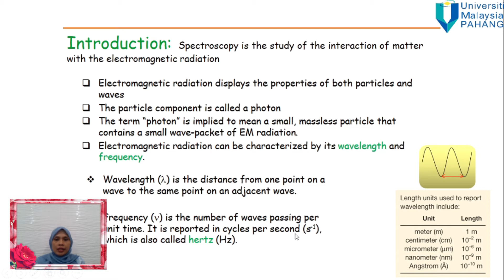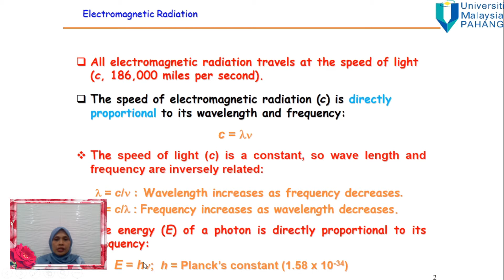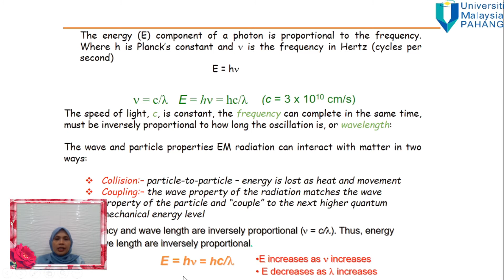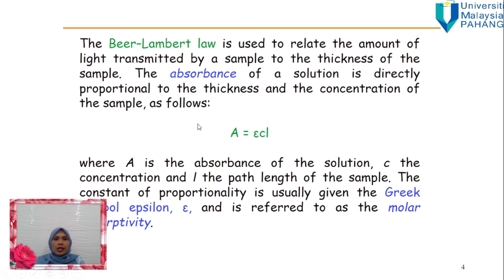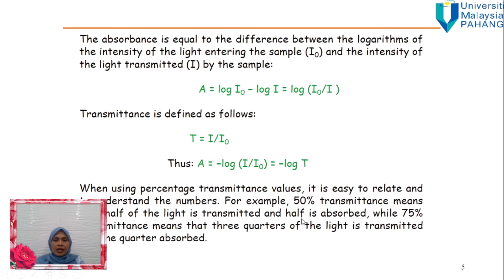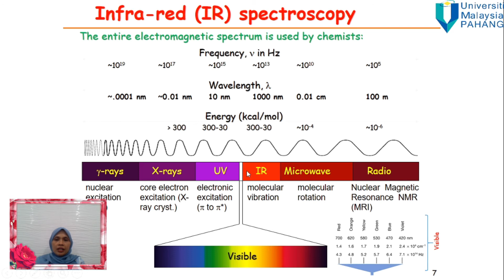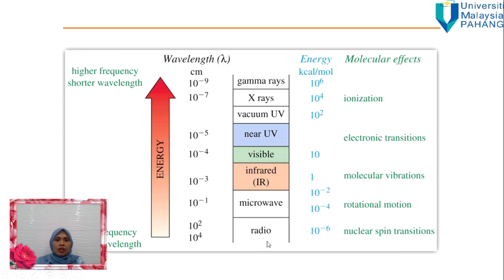Organic Spectroscopy (Introduction)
This video explain the used of spectroscopy in structure elucidation. Combination piece of information from UV-VIS, FTIR, NMR and MS.